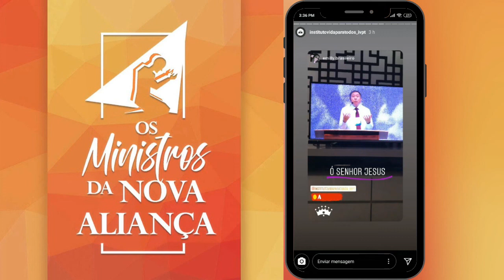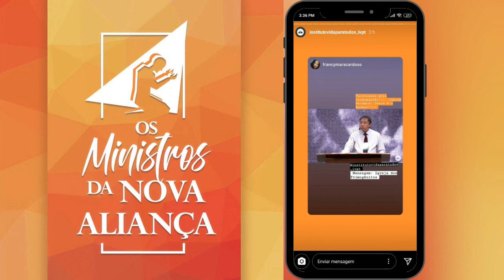#02 | CONFERÊNCIA INTERNACIONAL EAV | FEVEREIRO 2020 | OS MINISTROS DA NOVA ALIANÇA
Nas conferências recebemos direção, encargo e muita VIDA!
Fique conectado conosco para não perder nenhuma mensagem que será transmitida AO VIVO pelo YouTube do IVPT! Jesus é o Senhor!